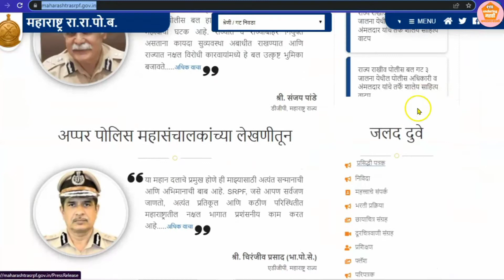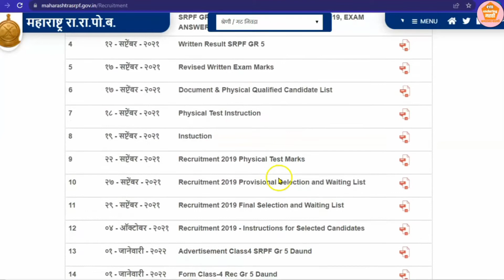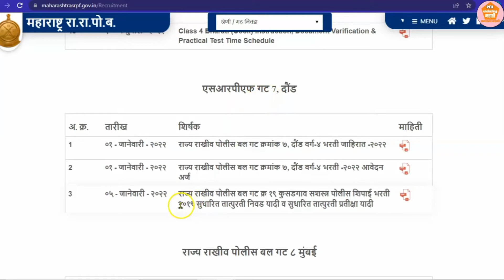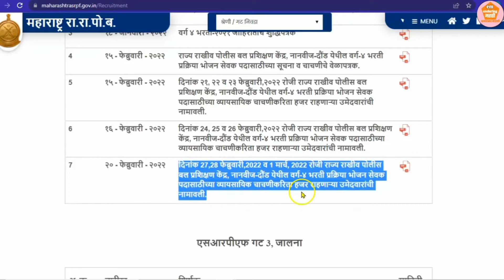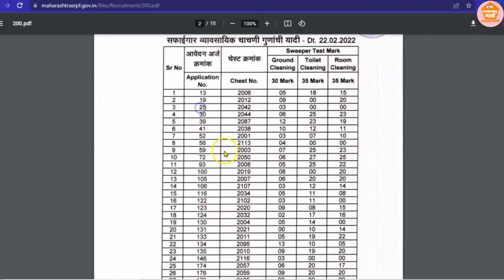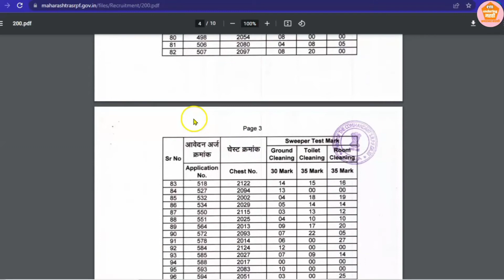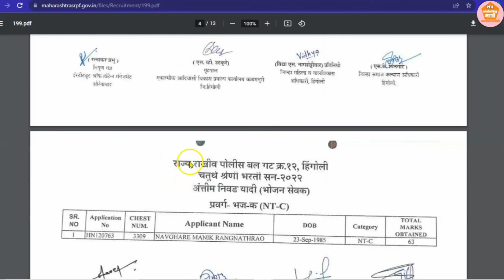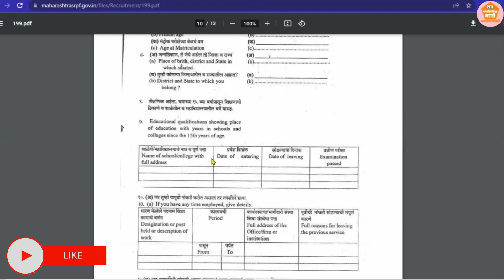SRPF भरती 2022 अंतिम निवड यादी👉srpf bharti 2022 final selection list | srpf bharti 2022 maharashtra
Hello Everyone,
New updates, CSC related services, Aaple Sarkar (Mahaonline) Portal, Government Jobs,
©️Enduring_Marathi

नमस्कार मित्रांनो,
आपलाच,
अजरामर मराठी 🙏🙏
📺📺Video Topics
🔍 SRPF Bharti 2022 Final Selection List
Download Notification & Application

📰नवीन नोकर्‍याच्या माहीतीसाठी आमच्या WhatsApp ग्रूप ला जॉईन करा

📑अर्जाचे नमुने, पीडीएफ जाहीरातीसाठी आमच्या Telegram ग्रूप ला जॉईन करा.
मित्रांनो,
खाली काही पुस्तकांची माहिती दिलेली आहे ही पुस्तके सर्व भरतीसाठी नक्कीच उपयोगी पडतील.

📔 SSC Combined Higher Secondary Level (10+2) Examination उपयुक्त पुस्तिका

📔 Army Group C भरती साठी महत्वाची पुस्तिका

📔 Army MTS भरती साठी उपयुक्त पुस्तिका

📔 पोलिस भरती पुस्तक शारीरिक व लेखी परीक्षा संपूर्ण मार्गदर्शन सोबत चालू घडामोडी पुस्तक मोफत

📔 CRPF, SRPF भरतीसाठी उपयुक्त पुस्तिका

🎯🎯🎯Tags🎯🎯🎯